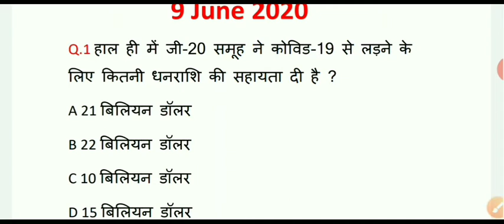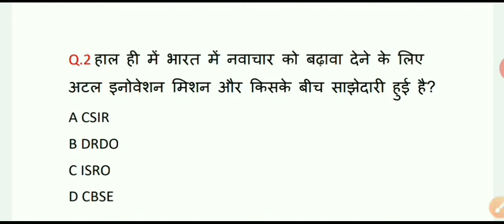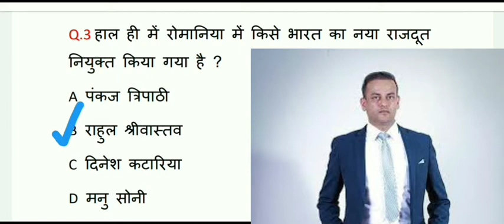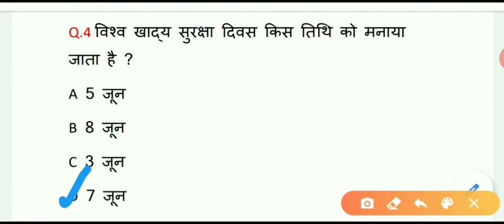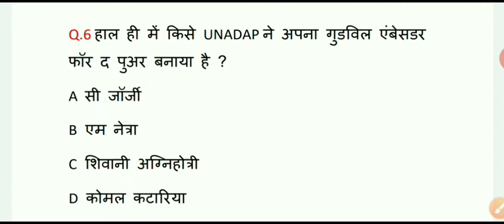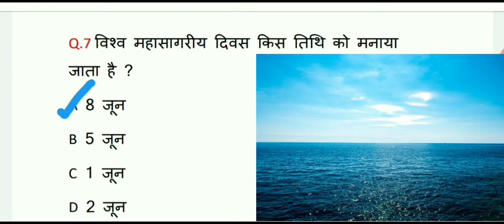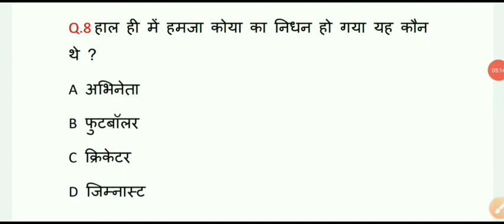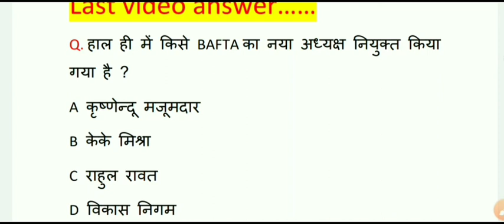Study Dose #47 | 9 June 2020 Current Affairs | Daily Current Affairs In Hindi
Study Dose #47 | 9 June 2020 Current Affairs | Daily Current Affairs In Hindi | Current Affairs | Studytime

Daily The Hindu Current Affairs
Current Affairs